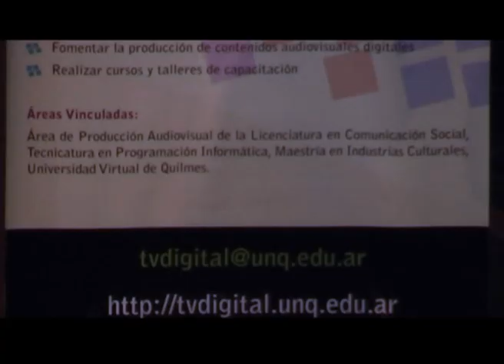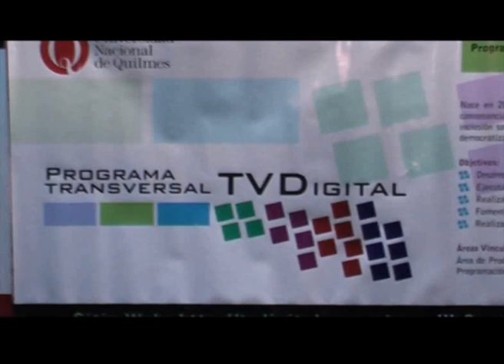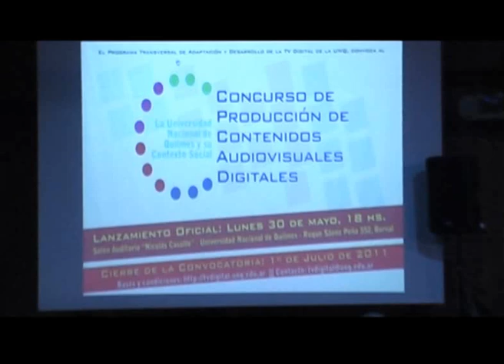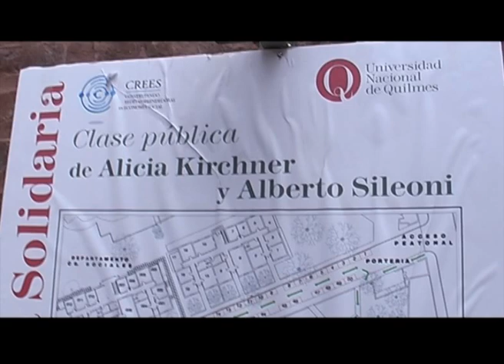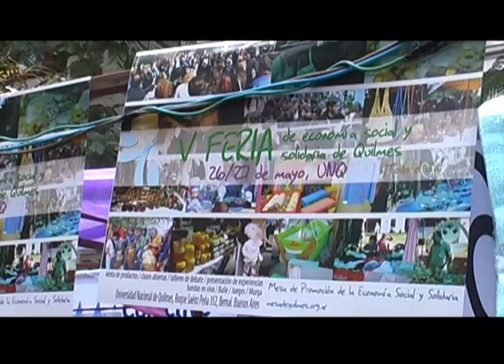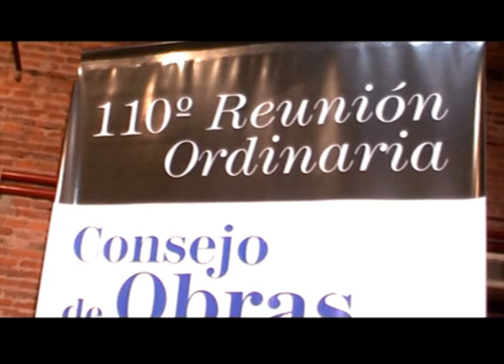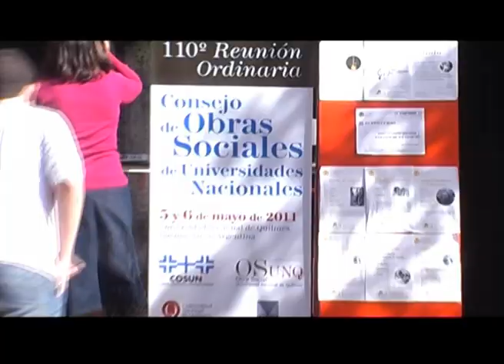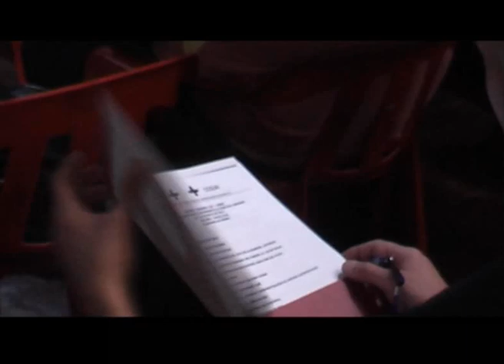Q.Noticias 2011 - Programa 12 (09-06-2011)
Q.Noticias 2011

x Concurso de Producción de Contenidos Audiovisuales
- Alfredo Alfonso
- Cristian Jure
- Carlos Castro
- Nicolas Schonfeld
- Oscar Mazú

x V Feria de Economía Social y Solidaria
- Alberto Sileoni
- Francisco "Barba" Gutiérrez
- Rodolfo Pastore
- Padre Luis Farinello

x COSUN Consejo Obras Sociales Universidades Nacionales
- Dr. Jorge Bajuk
- Mario Lozano
- Víctor H. Sandoval

Realización

Conducción
Fátima Luciano

Producción Periodística
Cristian Caraballo

Cámara
Cristian Verón

Gustavo Giorgetti

Natalia García